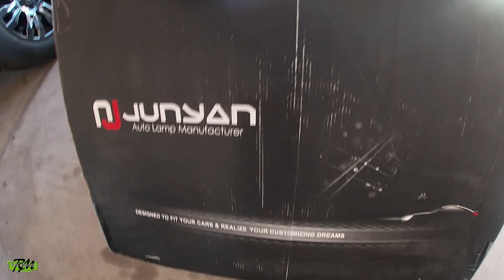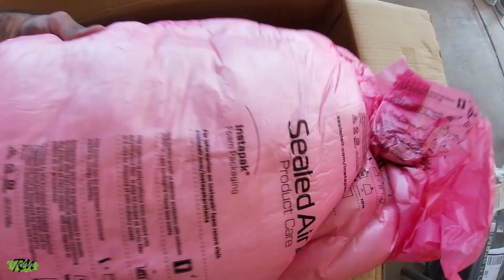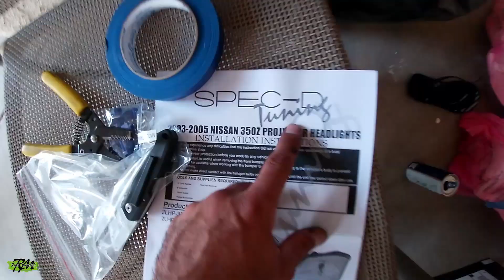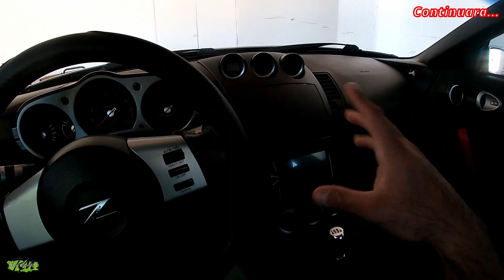FAROS NUEVOS AL NISSAN Z / Ritch Miranda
Amigos en esta actualizacion del 350z le conseguimos faros nuevos con Spec-D tuning asi que miren la calidad y el resultado en la segunda parte.

Faros en Walmart